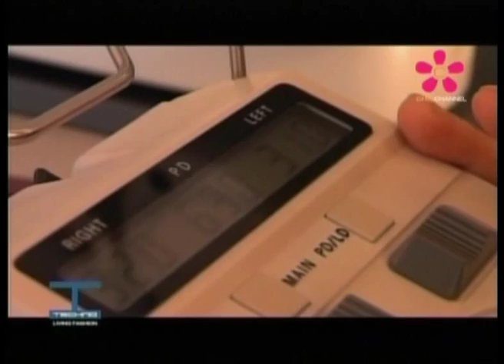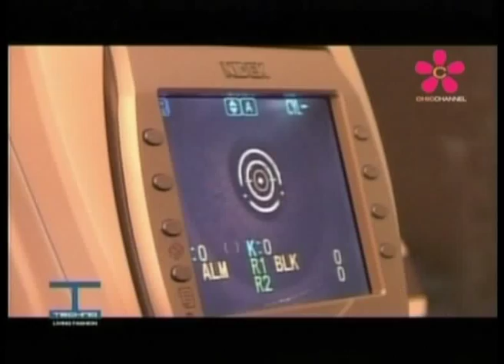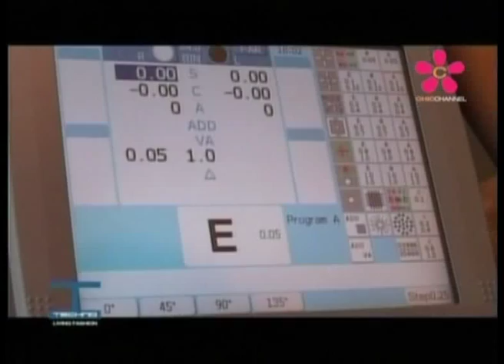เครื่องวัดสายตาที่ทันสมัยที่สุด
รายการ Living Fashion Technology - การตรวจวัดสายตาด้วยเครื่องมือที่ทันสมัยที่สุด

ติดต่อเรา :
ศูนย์แว่นตาไอซอพติก
89 อาคารเอไอเอ แคปปิตอล เซ็นเตอร์
ชั้น 2 ห้อง 208 ถนนรัชดาภิเษก
แขวงดินแดง เขตดินแดง